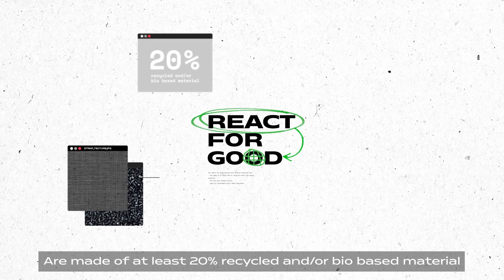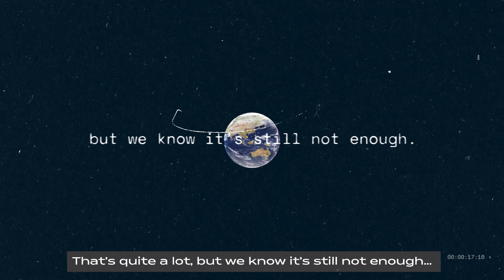Bollé - EcoDesigned Products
Bij Bollé beweren we niet dat we de planeet gaan redden, maar we streven er wel naar om onze impact te verkleinen.
Na de publicatie van het eerste rapport over duurzame ontwikkeling van het bedrijf, heeft het team zich voor het seizoen herfst/winter 24-25 nog meer ingespannen om onze leidende positie te behouden.
Met 2 extra helmen (de X-Fusion familie met geïntegreerd vizier & de dubbel gecertificeerde Ypsos familie) en de nieuwe, op de bergen geïnspireerde Asteria zonnebril, kunnen we met trots bevestigen dat we het breedste assortiment aan eco-ontworpen wintersportproducten hebben dat momenteel op de markt verkrijgbaar is.

At Bollé, we don’t claim we are going to save the planet, but we do strive to reduce our impact.
Following the release of the company’s first sustainable development report, the team pushed even further for the autumn/winter 24-25 season to keep our leading position.
With 2 additional helmets (the integrated visor X-Fusion family & dual-certified Ypsos family) and the new mountain-inspired Asteria sunglasses, we are proud to confirm that we have the widest range of eco-designed wintersports products available on the market today.